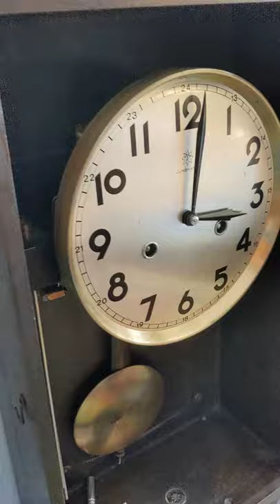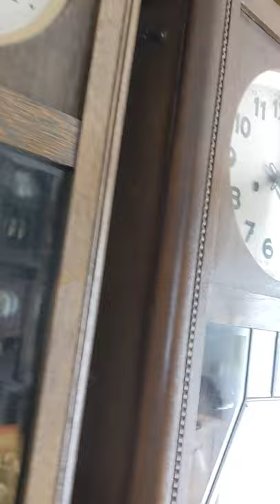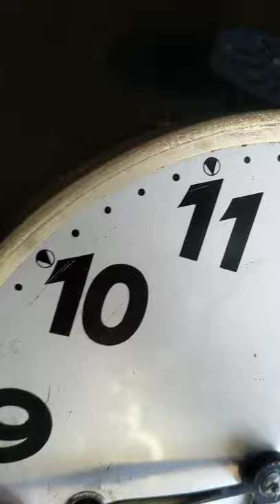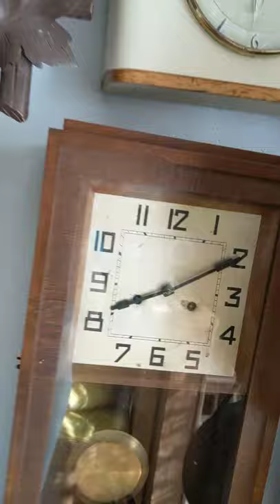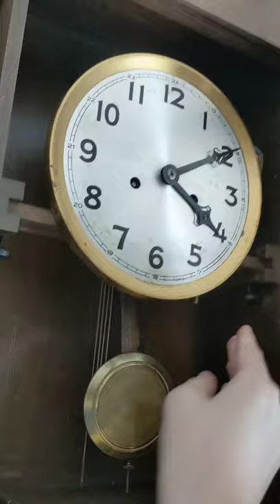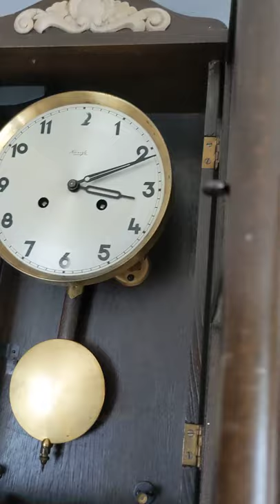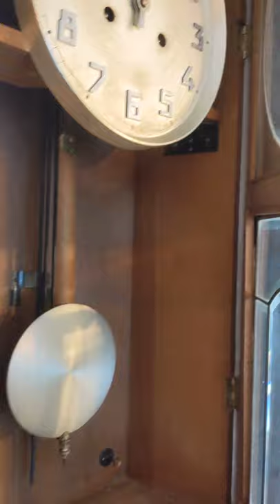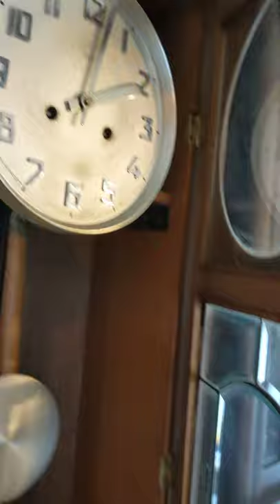My Clock Collection #1 (October 2021)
Hey everyone! Enjoy your weeks and take care everyone!